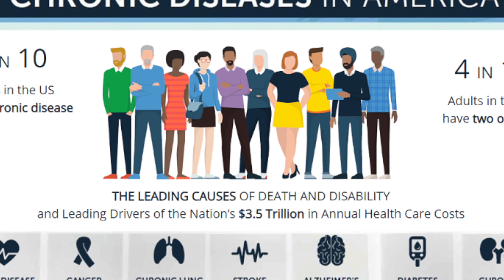Welcome to our channel!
Let's get healthy together.

As a medical school professor, in addition to helping patients, I also get to access to the latest cutting edge scientific medical research to discover the most innovative breakthroughs in health and longevity.
In addition to the effect drugs, surgery, and other interventions can have on diseases it is becoming clearer that underlying conditions of  inflammation, insulin resistance, metabolic imbalance and a variety of other factors can dramatically contribute to impact these diseases have on us.

Fortunately we are learning that lifestyle modifications and other interventions can greatly reduce the risk of manifesting many of these chronic diseases such as obesity, diabetes, hypertension, cardiovascular disease, dementia, and even certain forms of cancer.

 On this channel we will be highlighted many of those modifications and interventions such as diet, exercise, lifestyle, and other hacks and breakthroughs as they occur to get the health that you want.

*** THINGS I ACTUALLY USE FOR MY OWN HEALTH AND LONGEVITY ***
[ROBERT LUFKIN MD AMAZON INFLUENCER STOREFRONT]

*** GOT A SUGGESTION FOR A SHOW? ***

Robert Lufkin MD may at any time and at its sole discretion change or replace the information available on this channel.

To the extent permitted by mandatory law, Robert Lufkin MD shall not be liable for any direct, incidental, consequential, indirect or punitive damages arising out of access to or use of any content available on this channel, including viruses, regardless of the accuracy or completeness of any such content.